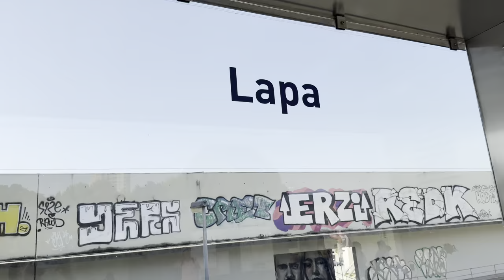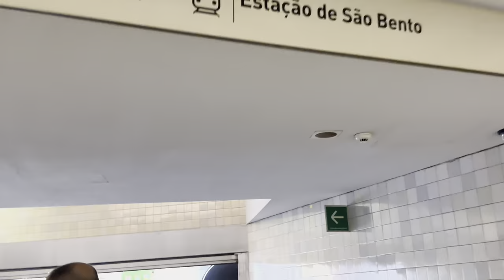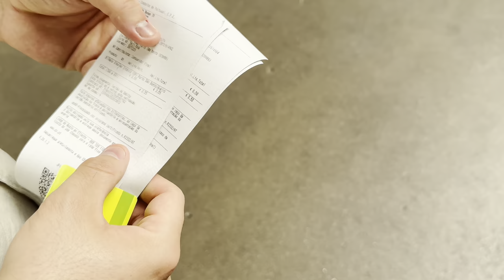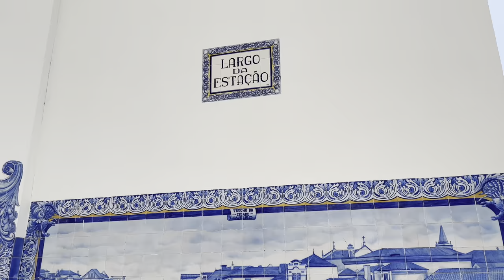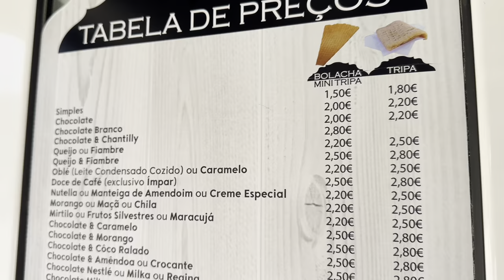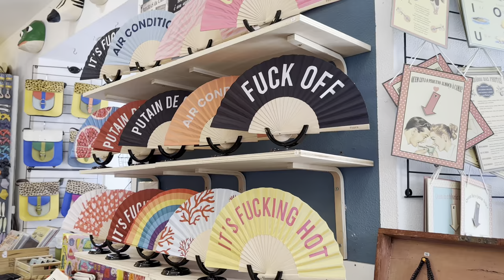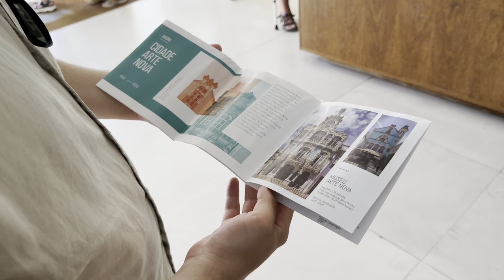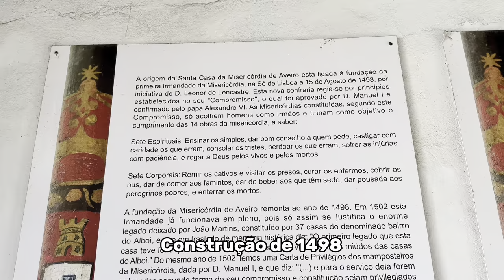Um dia de verão em Aveiro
Saimos da Cidade do Porto em Portugal com destino a Aveiro, em uma tarde de verão!!